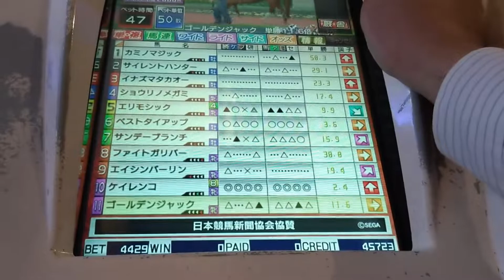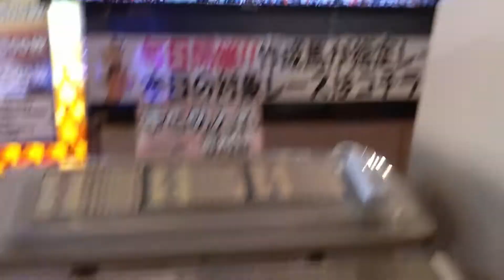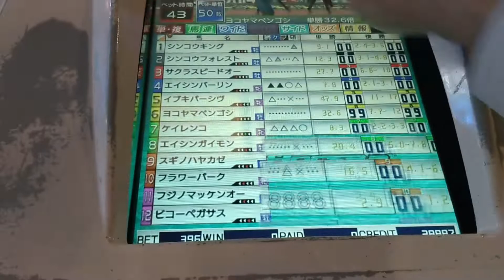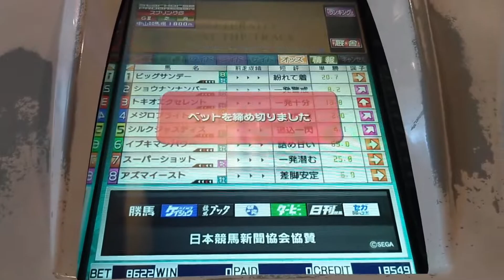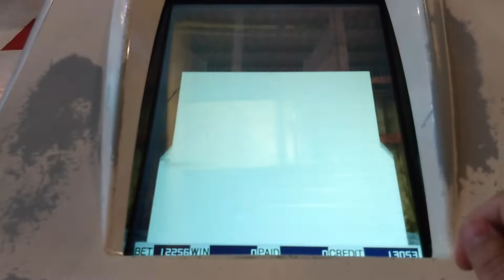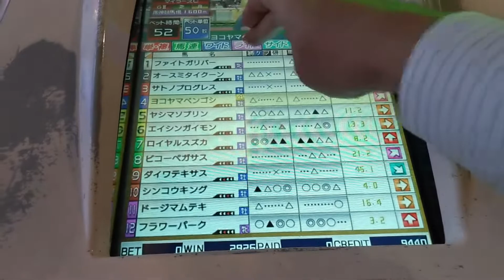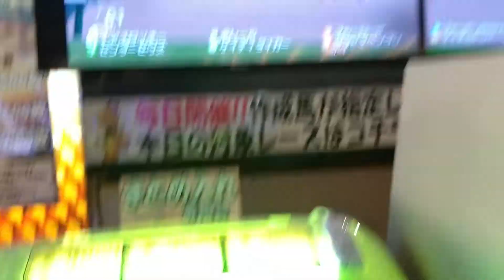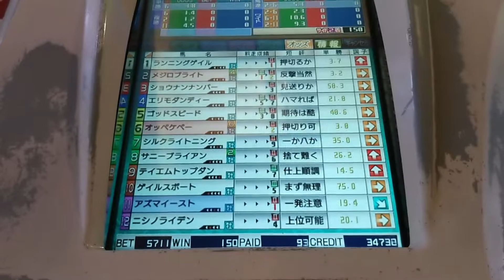中年のスタホプログレスでのボヤキvo.313(ブライト世代で某弁護士再登板の巻)(前編)